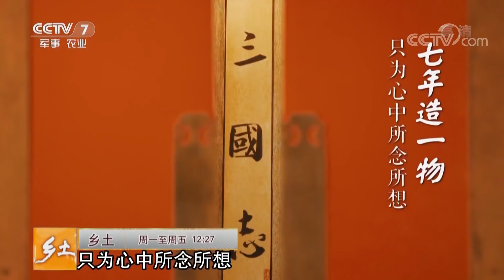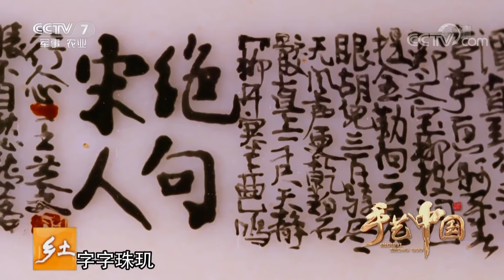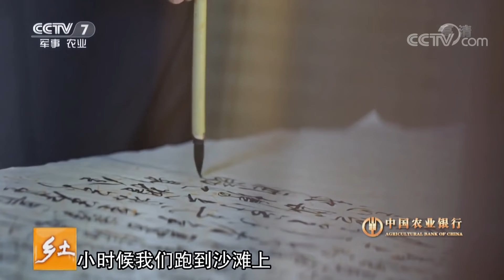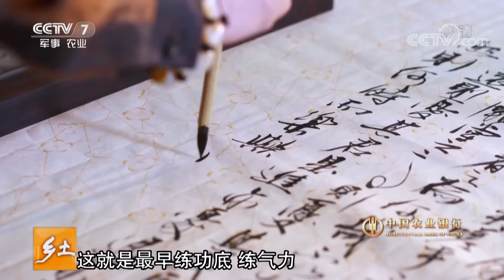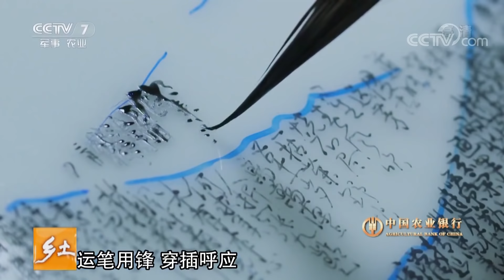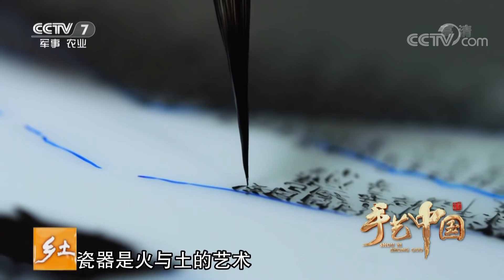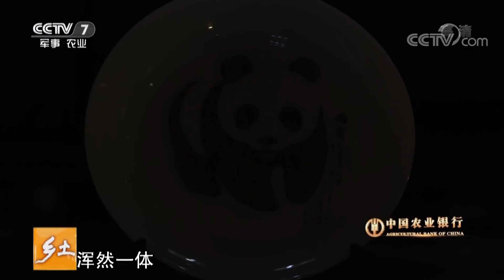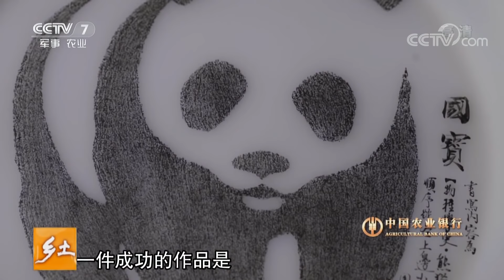《乡土》手艺中国·陶瓷微书 20190415 | CCTV农业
本期节目主要内容：手执一微毫，将大千世界书于方寸之间。七年造一物，只为心中所念所想。在微与宏的转换中，一笔一画皆为修行。